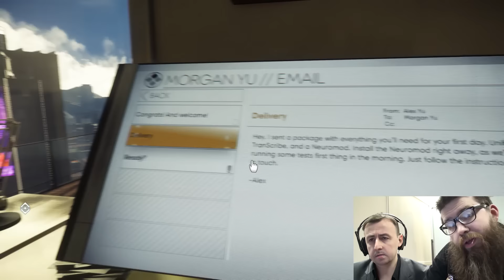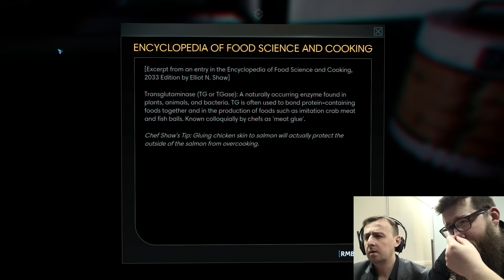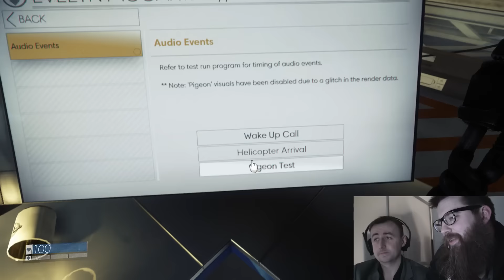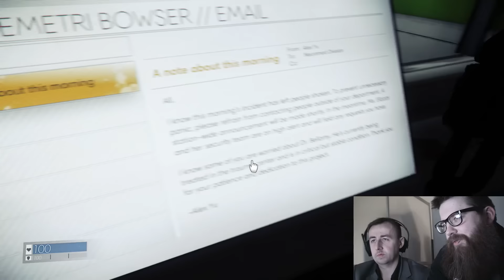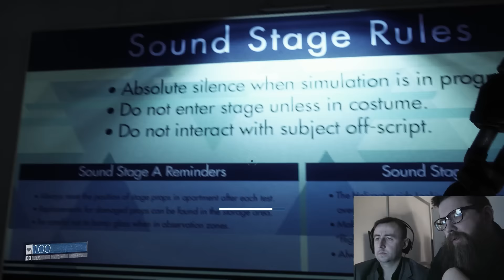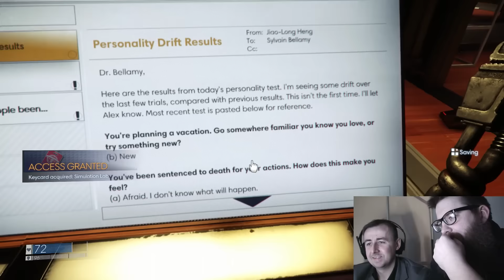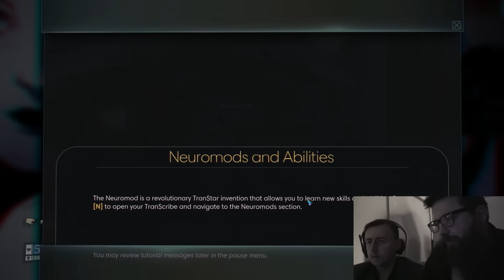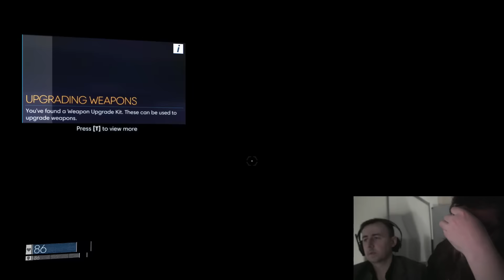Подстрешный и Кузьмичёв проходят Prey - первый час игры [Full HD, 60fps]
Новый Prey выйдет 5 мая, но нам удалось поиграть в нее уже сейчас и узнать, что не стоит доверять парным предметам, а клеевая пушка – твой друг.